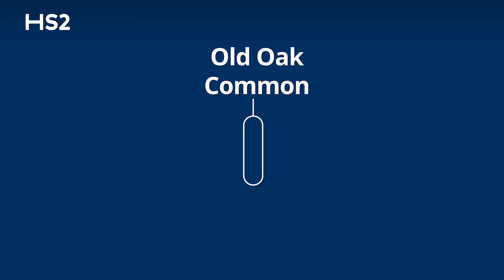HS2 Project Update, May 2024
Our Victorian railways have carried us successfully through history, but with passenger numbers continuing to rise, investing in new, modern railway lines like HS2 is the key to meet the demands of today and the next 100 years.

HS2 lays the foundations for a 21st and 22nd Century railway network, providing more tracks, more trains, more seats, more connections and faster journeys – to improve performance and reliability across the wider railway network.

HS2 will transform the way we move between our major cities, with zero-carbon journeys between Birmingham and London and services then continuing onwards on to Manchester, the North-West and Scotland on the existing railway network.

HS2 is at peak construction right now, employing over 28,000 people day-in-day-out – and bringing together the best of British design and British engineering.

In this update we look at progress made in 2024 with the delivery of HS2 – Britain's new high-speed railway and have an in-depth look at the three new railway stations currently under construction along the route.

0:00 Introduction
0:09 A new railway
0:42 Peak construction
0:56 Last update
1:08 Tunnelling
1:16 Atlas Road Logistics Tunnel
1:34 Chiltern Tunnel
1:49 Launching more machines
2:27 Tunnelling completed
2:35 Viaducts and bridges
2:45 Future HS2 track
3:13 Stations
3:41 Old Oak Common
4:34 Interchange
5:27 Curzon Street
6:19 Boosting the economy
7:16 Outro